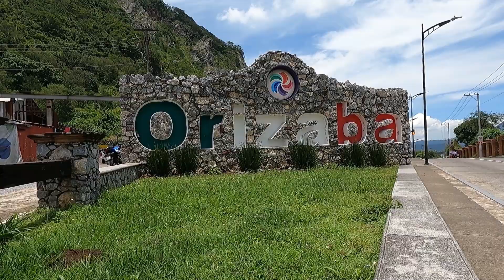Parque de las Sonrisas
Parque Tematico de las sonrisas se encuentra ubicado en la ciudad de orizaba veracruz
costo de boleto 100 pesos por persona, para Foraneos, con ese mismo boleto, pedes entrar parque tematico Dinosaurios, casa vegas, parque de las sonrisas.

tambien me puedes encontrar en Instagram como Biker_onix